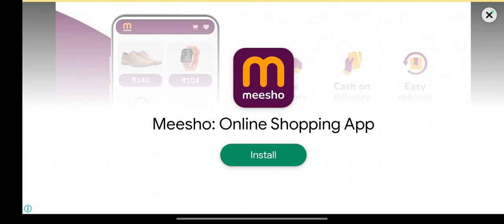TOYOTO INNOVO 2017 MODEL CAR WATCH TILL END YOUTUBE VEDIOS#